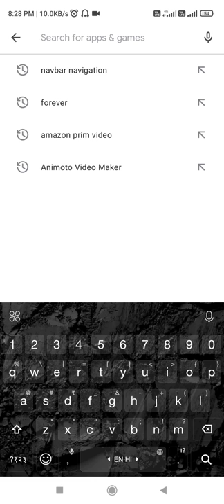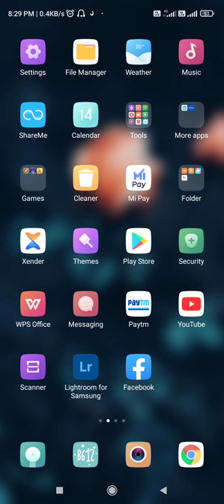Rambow Colour Effect. अपने मोबाइल को खूबसूरत कैसे बनाये